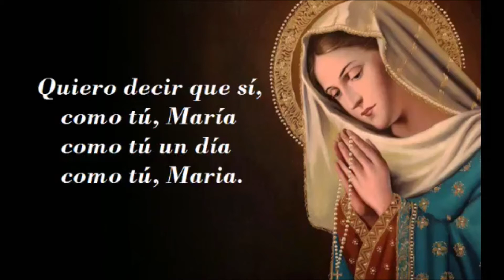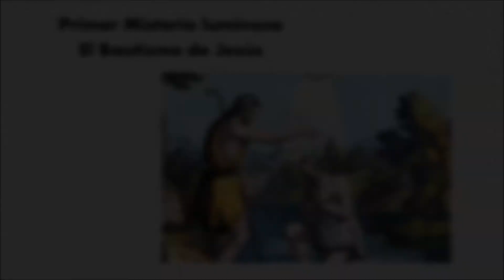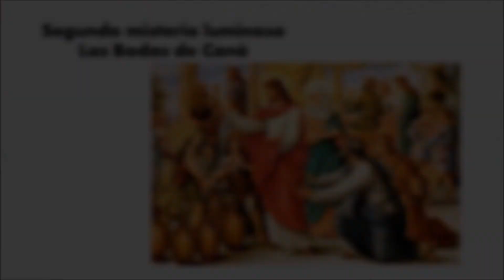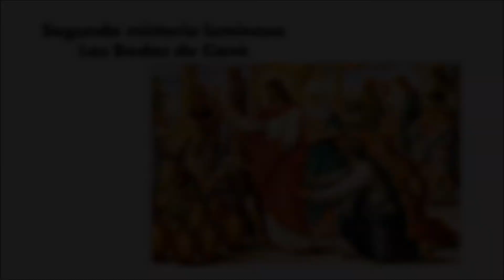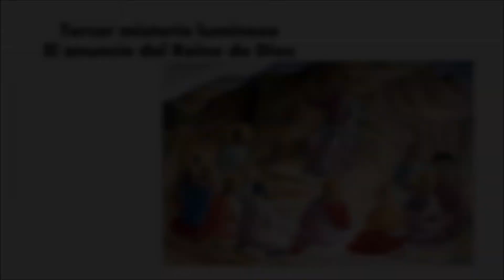Rosario por Nuestros Abuelos, Abuelas y Personas Mayores 2021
Esta oración del Santo Rosario, fue grabado cumpliendo los protocolos COVID 19
25 de Julio 2021, Primera Jornada Mundial de los Abuelos y de las Personas Mayores.